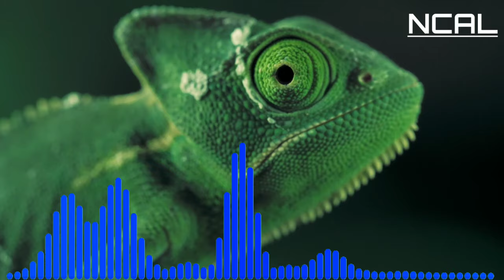Unicorn Heads | My Train's A Comin, No Copyright Music With HD Background video effects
💯% Free No Copyright Music For YouTube channel, Pleas like & Subscribe My Channel,& download No Copyright Music Frome Here you can use this Music For All Purpose Without No Copyright issu, Thanks
music,mp3,No Copright Music,music visualization,
Download MP3,No Copyright Audio Library,NCAL,My Train's A Comin',Unicorn Heads,Country & Folk,Dramatic,My Train's A Comin',
UnicornHeads,Rock,Drammatico,Dramatic,YouTube
,YouTube Audio Library,Royalty free music,Background music,Free music to use,Free music for YouTube videos

        ____watch more related video's____

Hollywood High - Silent Partner nocopyrightAudioLab Best Of Audio Laibrary

Nothing On Me | Patrick Patrikios | Pop | Funky, No Copyright YouTube Audio Laibrary Music

Max Brhon - Humanity [nocopyrightAudioLab]No Copyright Music For YouTube

Abandoned, InfiNoise & Mendum - See You at the End (feat. Brenton Mattheus

Alan Walker - Spectre [NCAL] No Copyright - Safe Music For YouTube Video's

Cartoon - On & On (feat. Daniel Levi) [NCAL] No Copyright-Safe Music For YouTube Video's

Diamond Eyes - 23 [NCAL], No Copyright - Safe music

3 HOURS Super Relaxing Piano Music Ever || No Copyright Music [NCAL] Releas

LION HUNT, Action, Thrill & Beauty || HD Lion Hunt Video, No Copyright - Safe Music

Amazing Nature Blooming Flowers FULL HD 1080P, Time Laps, Nature is Beautiful Watch Bloom Flowers

Relaxing Saxophone Music, Calming Music, Stress Relief Music,Brain Powere, Peaceful Music,Relax

Relaxing Music & Rain Sound With Dancing Girl, Beautiful Relaxing Music For Stress Relief,

Jone - Everything , No Copyright - Safe Music,No Copyright Audio Laibrary, Royalty Free Music